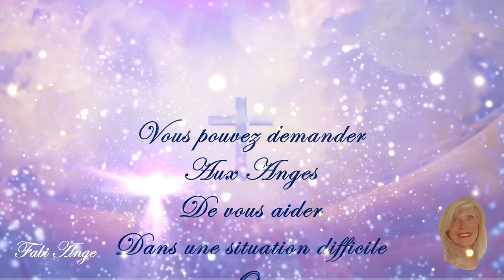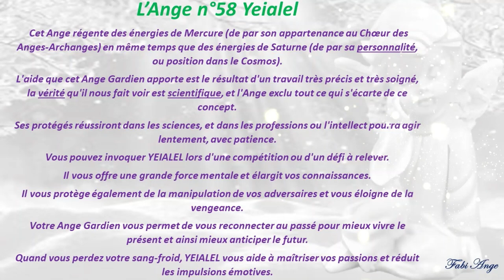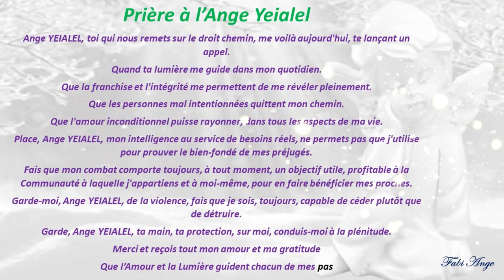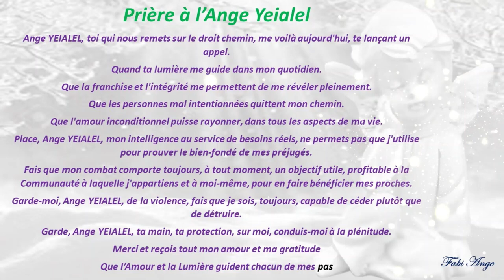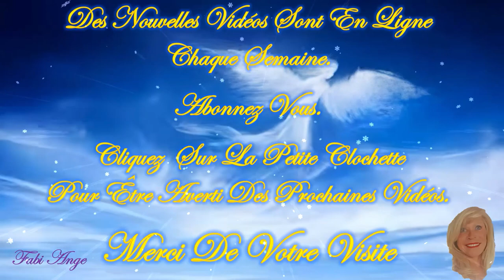😇58*Prière à l'Ange Gardien YEIALEL😇